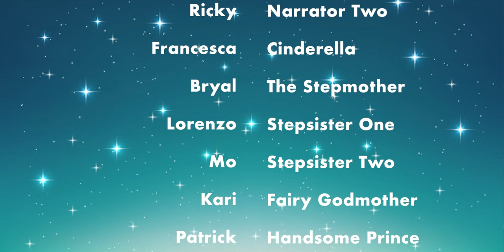Cinderella: A Role Play Skit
Role Play's Cinderella is an adapted love story for the ages for all ages. The performance stays true to the classic narrative while finding opportune moments to be silly with light humor.

This skit was performed by Role Play participants in a SEASPAR virtual program designed for people with special needs who desire to express themselves in an environment that encourages growth through acting and improvisation. Learn more about this and other programs like it at SEASPAR.org.